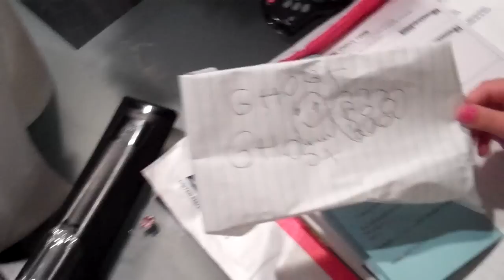Tongue Tricks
This Video is Self Explanatory!  haha

If you would like to contribute to our ministry please click on the "give" tab, sign in and pick "Burke Family."  Thank You and remember JESUS LOVES YOU
BurkeLife is daily Christ based Vlog showing a Christian family in San Diego California sharing the love of Christ with the world through our daily family friendly videos.